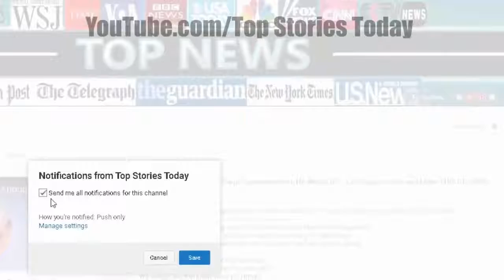BREAKING: Trump Just Did It Right Before Massive Women’s March This Weekend!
Top Stories Today - BREAKING: Trump Just Did It Right Before Massive Women's March This Weekend! Hell Yeah!

SOURCE : BREAKING: Trump Just Did It Right Before Massive Women's March This Weekend! Hell Yeah! It's that “special” time of year when liberal women and their.

BREAKING: Trump Just Did It Right Before Massive Women's March This Weekend! Hell Yeah! Source and content: It's that “special” time of year when liberal women.